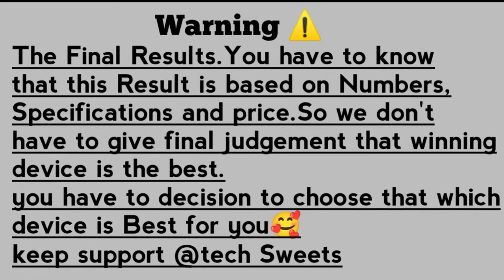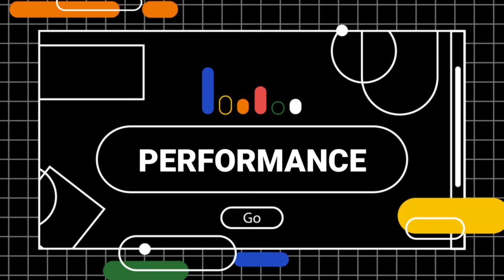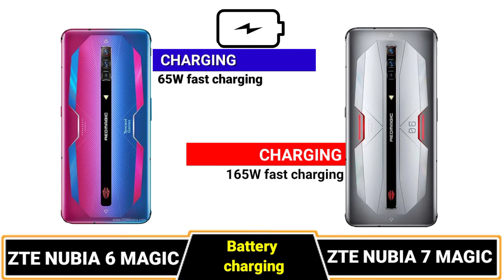ZTE Nubia 6 Magic Vs ZTE Nubia 7 Magic🔴Full Comparison Which should Buy⚡